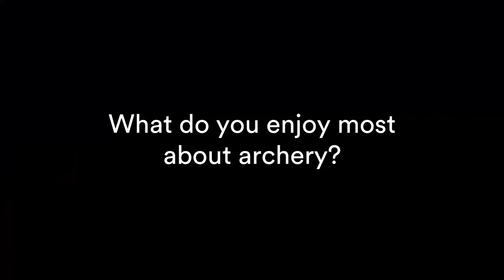Lizzie Elmer - Second Year PhD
Lizzie is a second year Astronomy PhD candidate at the University of Nottingham, focusing on using near-infrared data taken over a 10 year period, from the UKIDSS Ultra Deep Survey (UDS), to study the variability of Active Galactic Nuclei (AGN). The light from AGN is known to change over months to years in the near-infrared, making the UDS a perfect and unique dataset to use.

Lizzie tells us about her experience as an undergraduate at Nottingham, her love of archery and her time as an intern in Sydney and how this lead her to where she is now.

If you want to know more about Lizzie's internship, take a look at her open day presentation